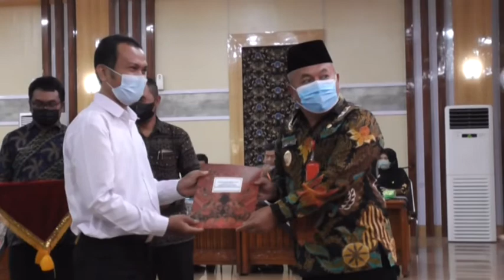32 P3K NON GURU TERIMA SK PENGANGKATAN, KONTRAK KERJA DIPERPANJANG TIAP 5 TAHUN